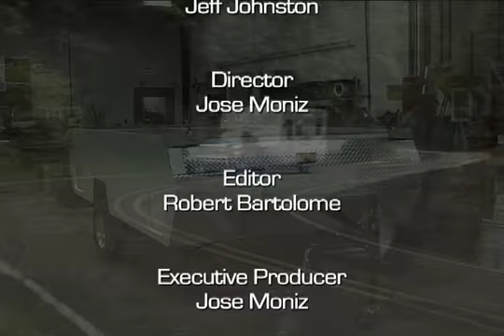Aliner & A-Frame Campers (Segment 4)